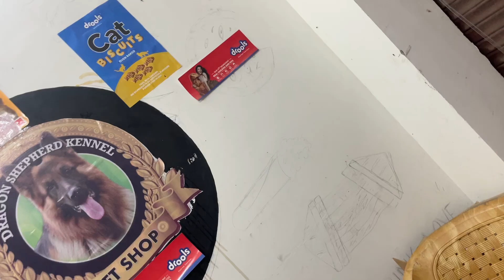অসমৰ নূম দীঘল কুকুৰৰ পোৱালী puppy Assam 6001510852